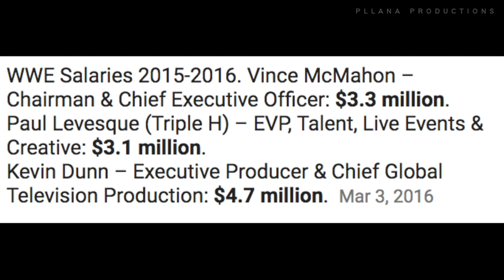5 WWE Employees Who NEED To Be FIRED!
WWE Top 5 WWE Wrestlers Who NEED To Be FIRED!

Welcome back to the channel guys! Today, we will be covering 5 current WWE wrestlers that I believe need to be fired from the WWE. My reasoning for these 5 guys getting fired is because they either never got over, are doing nothing or are making the product worse. I believe WWE will be better off without these guys and could spend the money on someone or something else. Ultimately, WWE needs to do it in order to better the product. Enough talking guys, lets get straight to the video: 5 WWE Wrestlers Who NEED To Be FIRED!

What should my next wrestling list be?!